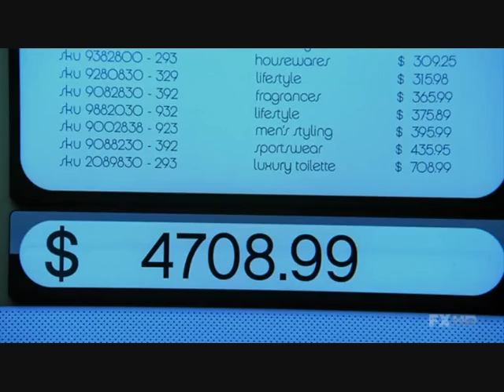Nip Tuck Christian Troy 2010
Scenes from Nip Tuck Season 6 (Fox)